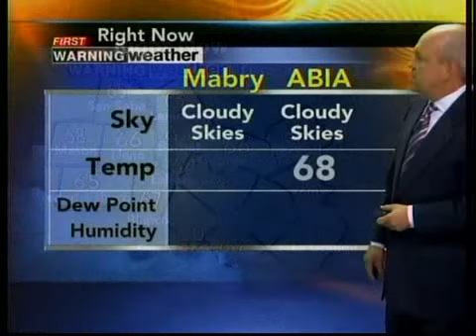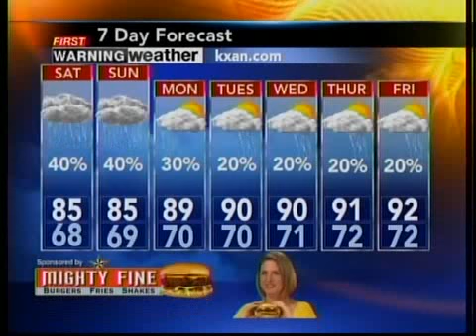Friday night forecast